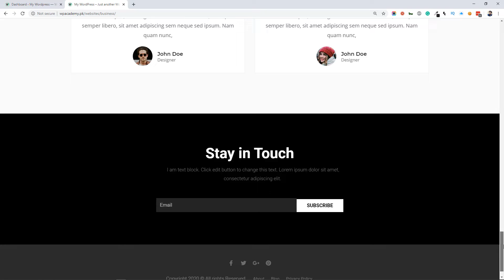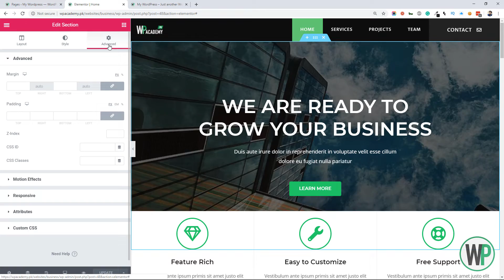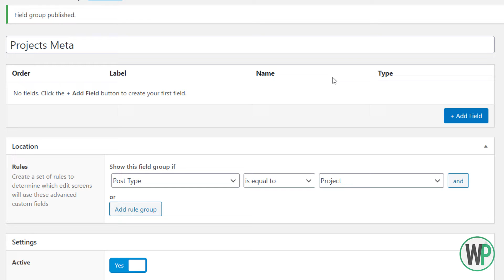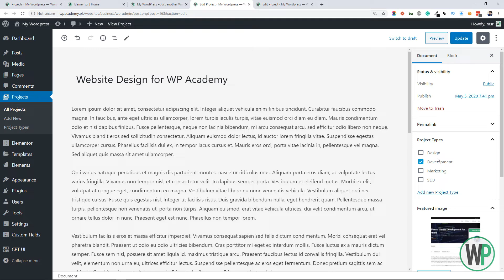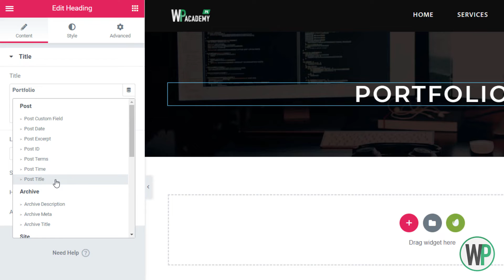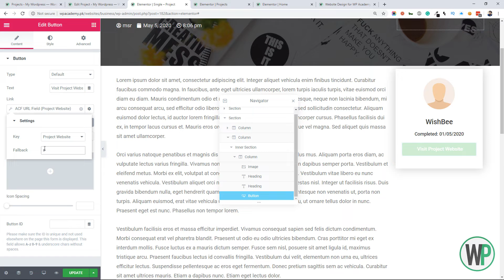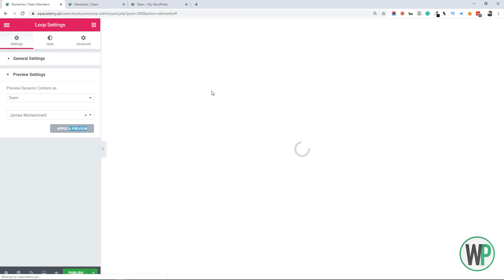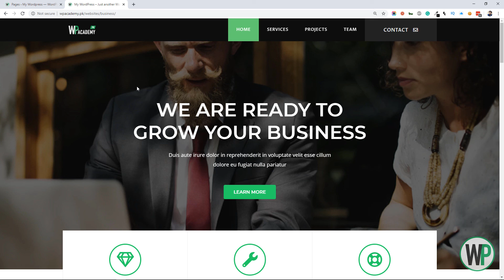Business Website - Elementor Pro - Custom Post Types & ACF - Urdu & Hindi Tutorial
It's time to go the extra mile with our elementor tutorials. In this lecture, we will build an advanced business website with Custom Post types, taxonomies, and ACF (Advanced Custom Fields).
We will create custom layouts for custom posts and elementor pro posts widget. There is a lot to learn in this video, so follow along. You can use Timestamps below to jump to different sections of the tutorial.

🛠 Plugins & Themes Used in This Tutorial

🕒 NAVIGATE TO SECTIONS
3:40 - Designing The Website
12:00 - Create Custom Post Type
20:00 - Create Custom Fields using ACF
26:10 - Create Projects in Custom Post Type
27:50 - Create Custom Taxonomy
31:30 - Display Projects using Elementor Portfolio Widget
39:44 - Create Layout for Single Project
53:55 - Create Post Type for Team Members
55:00 - Custom Fields for Team Members Post Type
57:30 - Display Team Members at Frontend
1:00:00 - Create Custo Skin for Elementor Pro Posts Widget
1:08:00 - Final Thoughts and Assignment